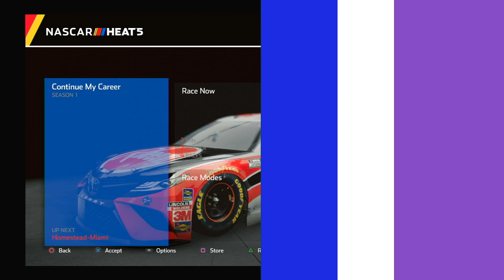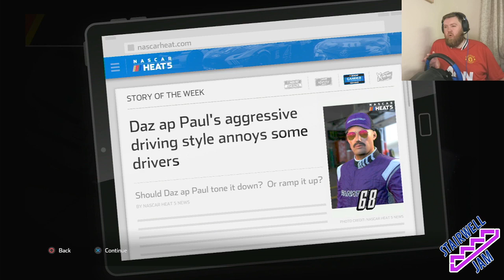NASCAR Heat 5 | Career Mode | Season 1 Race 4 | Will I DNF?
Trying to make it big in the world of NASCAR, I started down in the Camping World Truck Series.

This time we head to Homestead Miami for the Ford EcoBoost 200 hoping to just finish the race!